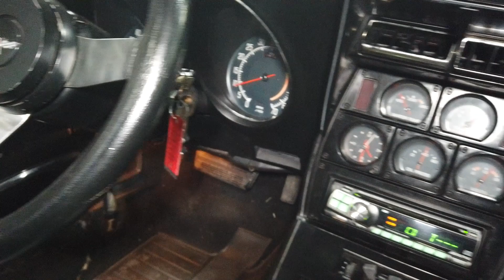1977 Chevrolet Corvette Stingray - Walk Around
1977 Chevrolet Corvette Stingray For Sale - Walk Around Video (92551 Miles)